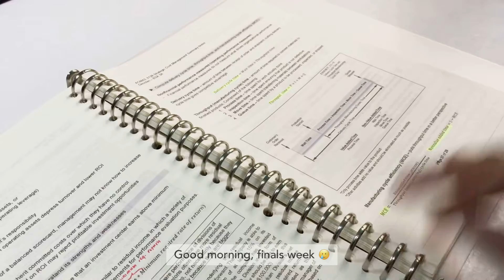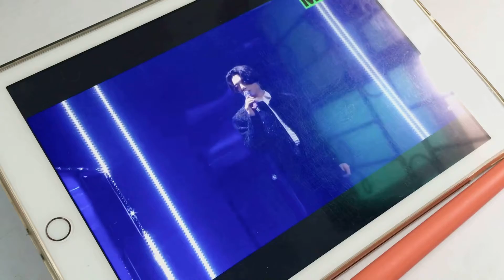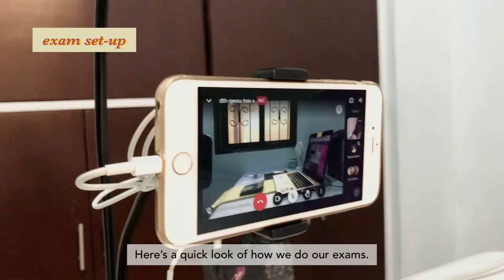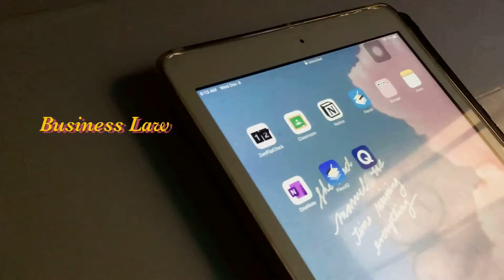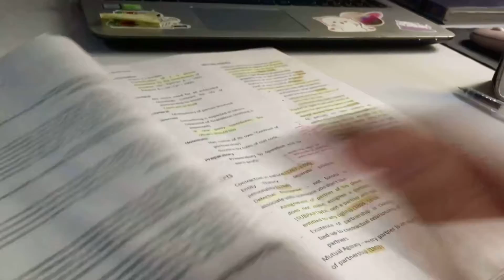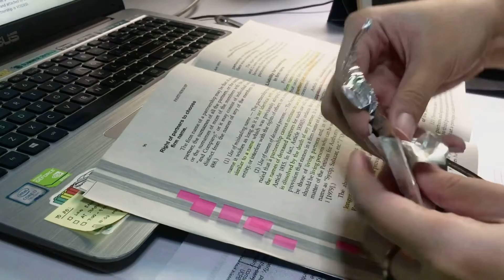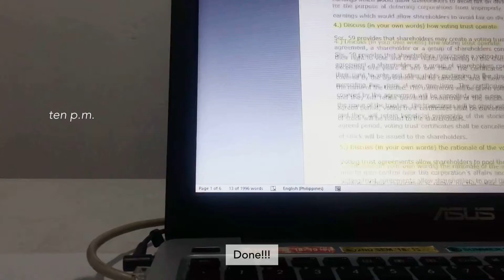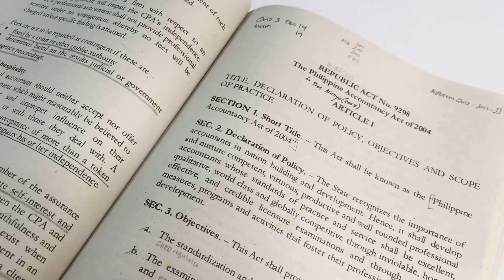CRAM with me for *online* final exams + online exam set-up 👁 | accountancy study vlog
Hey, everyone! Here’s a vlog consisting of: 1) too much studying 2) cramming on the day of the exam 3) how we do online exams in ateneo 4) lots of food. I’m so happy I’m done with 3 out of 8 major exams. Still waiting for the results tho. Ahhhhhhh hoping for the best! ☕️ 🤍

Watch in HD 1080P for the best quality.

To all those who are studying with me, go get that degree! You can do this.

Also trying to get a degree,
royce deee

🔅 info: royce, she/her, philippines, ateneo de davao, 3rd year bs in accountancy